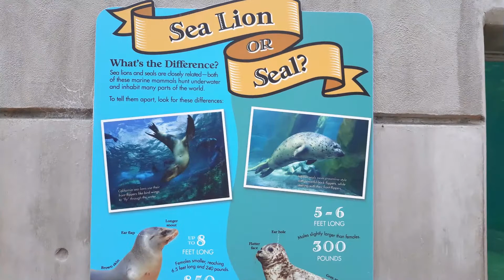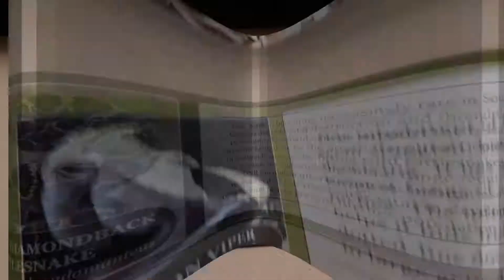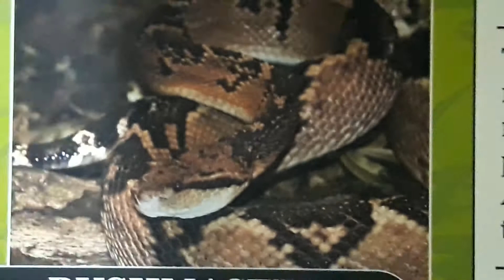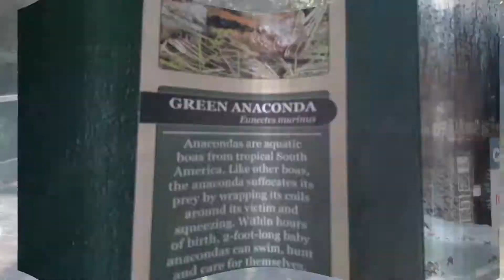Riverbanks Zoo Part One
Who doesn't love the zoo?  It would help us out more than you know and would be deeply appreciated!